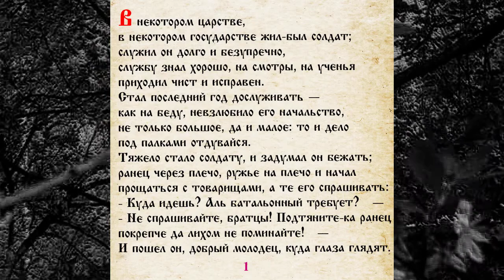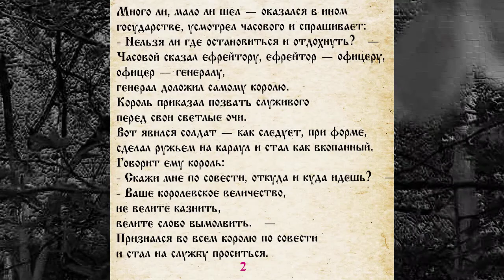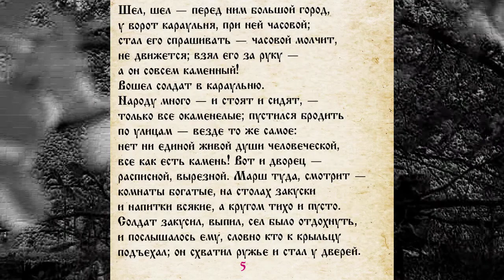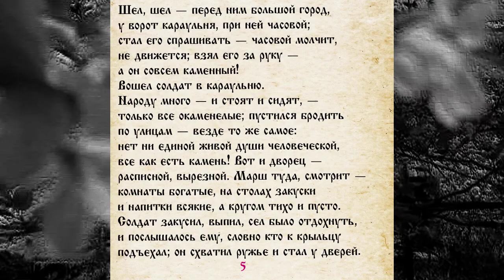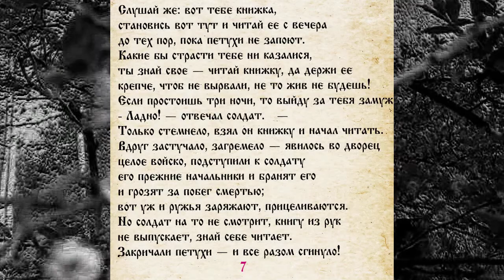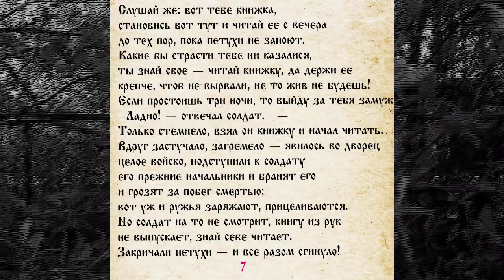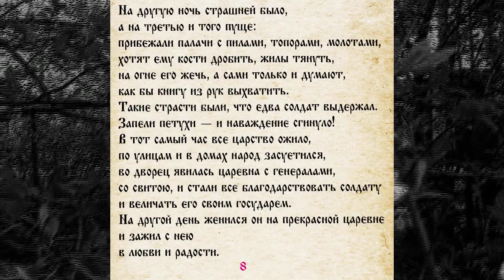СКАЗКА 070 ОКАМЕНЕЛОЕ ЦАРСТВО - САМИ ЧИТАЕМ